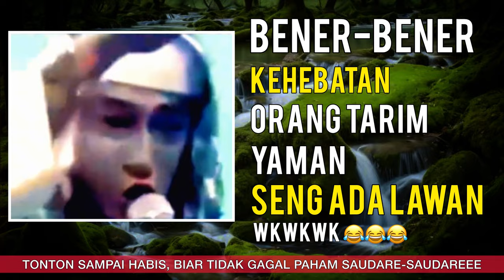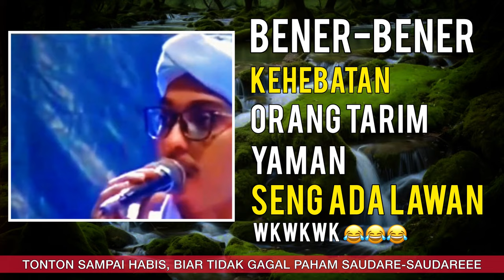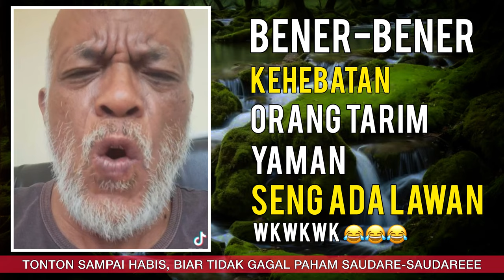ASLI NGEDABRUS!! Kealiman dan Kesaktian Orang Yaman Tarim Seng Ada Lawan